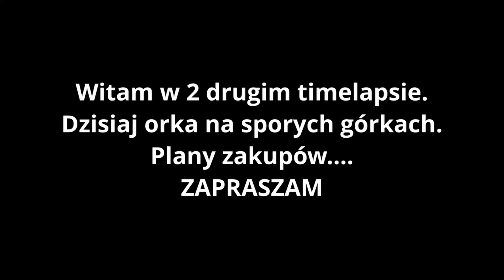Orka Na Niezłych Górach!!! Plany Zakupowe!!! ,,Od Zetorów Do Case'orów"#2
Kanał prowadzony z pasją. Nie w celu zarabiania. Filmy będą przedstawiać prowadzenie gospodarstwa przeze mnie i mojego tatę.
Informacje o serii:
- grunty- 10ha
- zwierzęta:
+krowy mleczne-8
+opasy-3
+kury-
+świnie-
-kredyt-120k
-uprawy występujące w serii- pszenżyto, żyto, jęczmień, słonecznik, rzepak, kukurydza, ziemniaki
Gram na trybie łatwym.
Nagrywam:
-OBS Studio
Obrabiam:
-Black Magic Davinci Resolove 16
Muzyka:
-Michał Szczygieł - Nic Tu Po Mnie
-Willy William - Ego (Clip Officiel) (1)